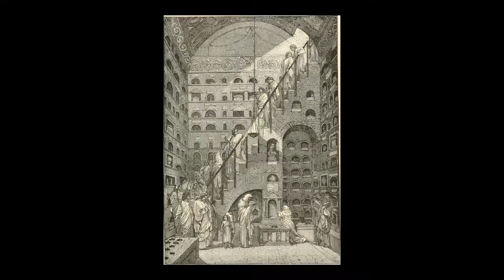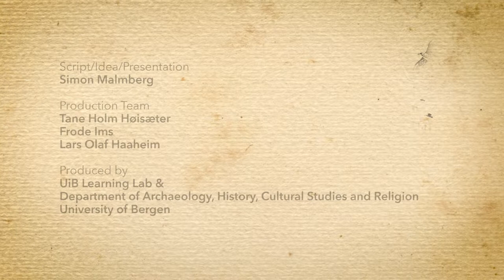5.3 - Death and burial of ordinary romans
Skeletal remains from the city show that over half the dead in Rome did not see their fifth birthday. Death might have been common and inexplicable, though that only made it even more important to make it meaningful and dignified. Tombs formed a lasting bond between living and dead, and there was an urge for everyone with even the slightest means to put up some kind of tomb to ensure that they were remembered after death.